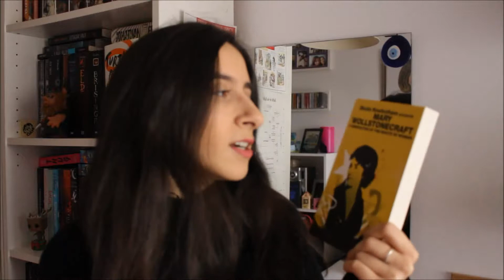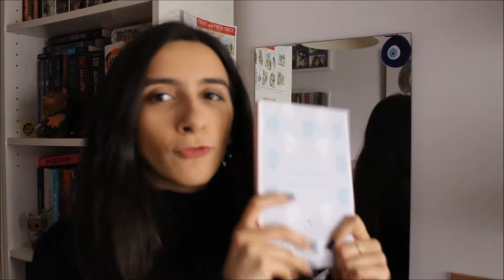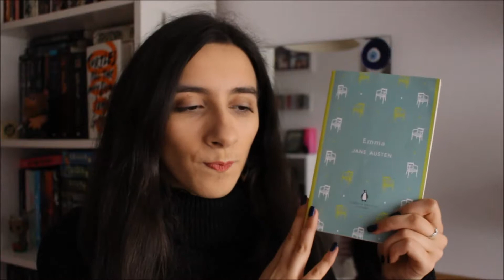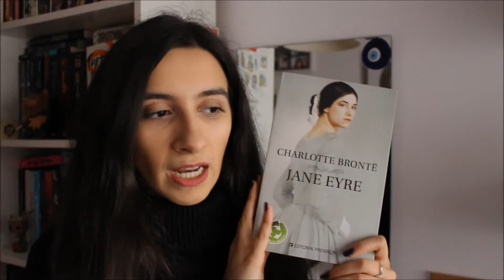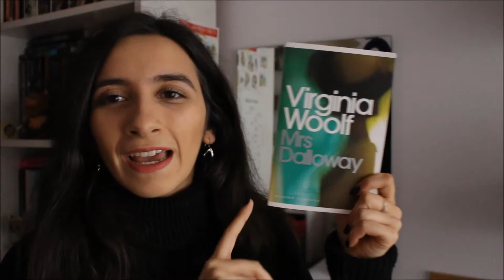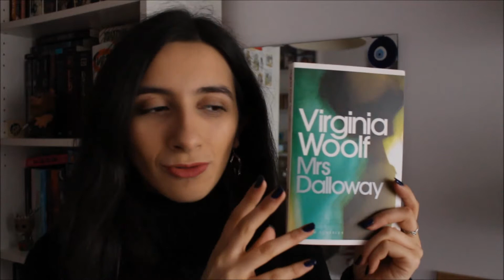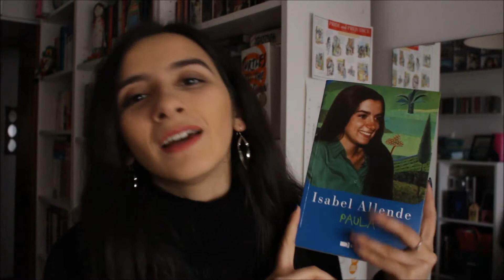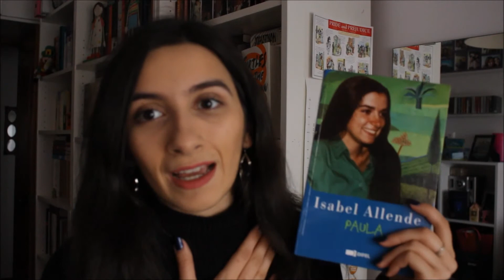INSPIRING FEMALE AUTHORS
In celebration of International Women's Day, here's a few female authors I love I think you should all check out!